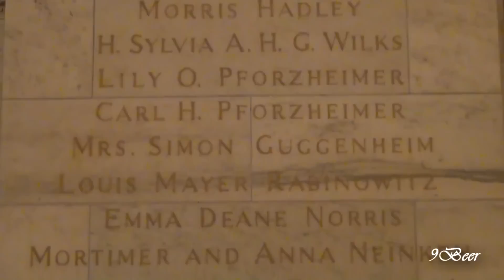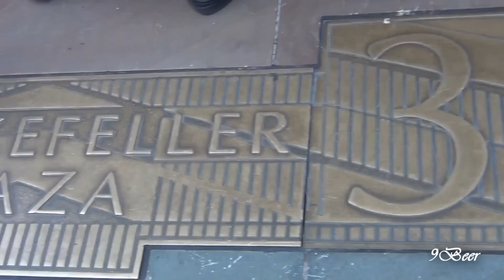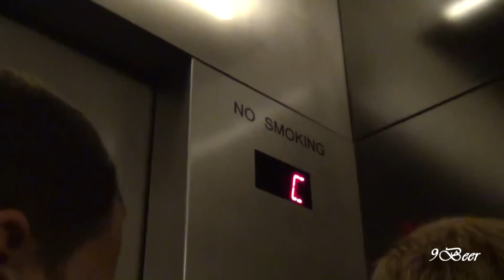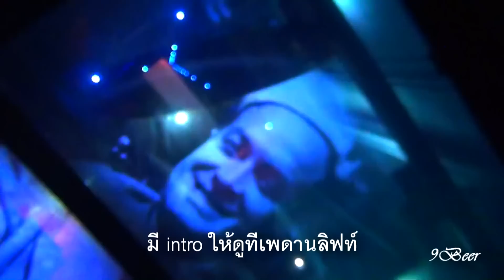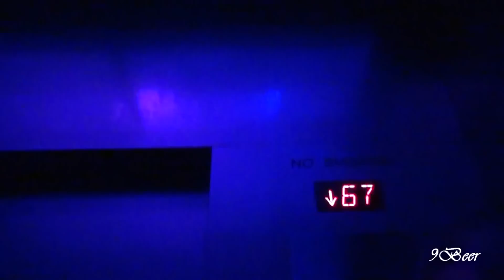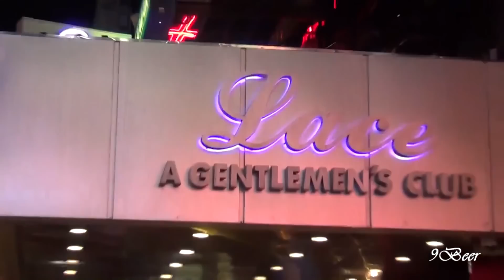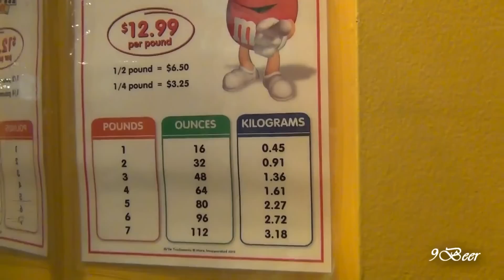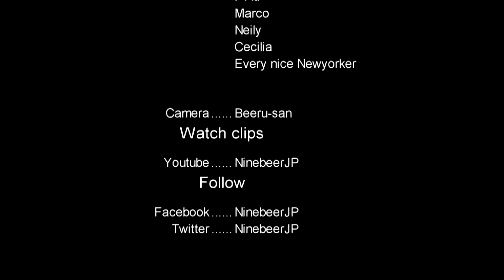เที่ยวอเมริกา New York Part 2 (Rockefeller building, Broadway)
ขึ้นตึก Empire state จากตอนที่แล้วเสร็จก็ไปขึ้นตึก Rockefeller ต่อ เพราะซื้อ New York City Pass เอาไว้ มันรวมอยู่ใน pass เรียบร้อยแล้ว ขึ้นตอนเย็น อยู่บนนั้นจนถึงค่ำ แล้วไปเดินเล่นย่าน Broadway ต่อ